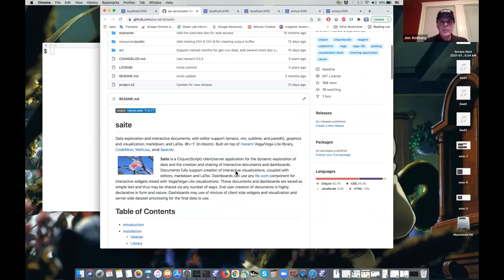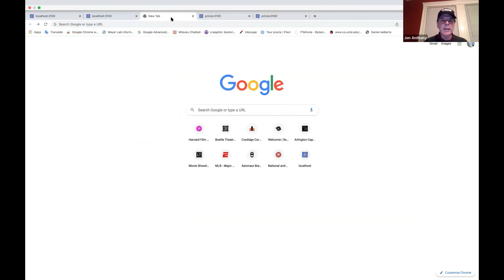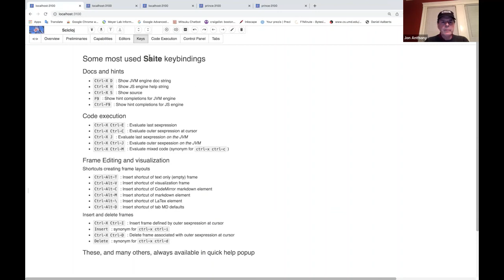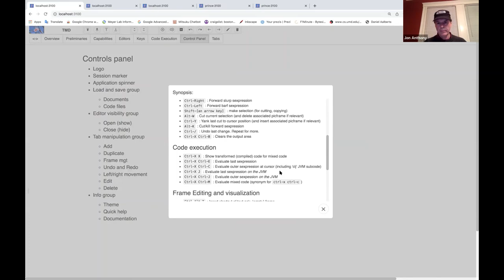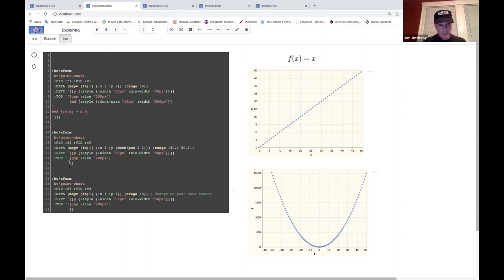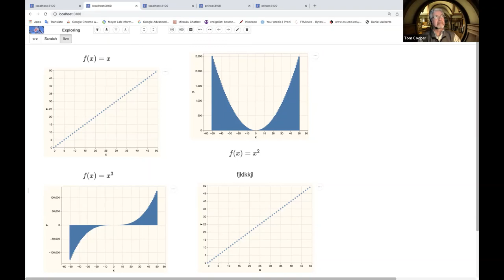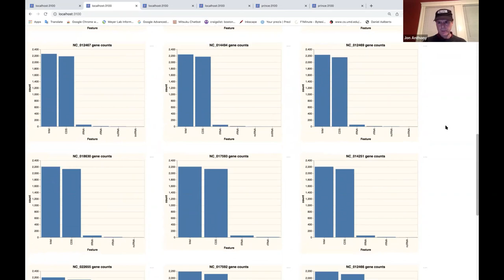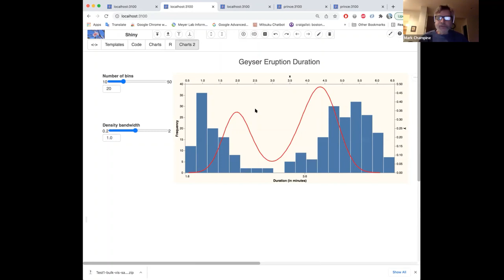Saite : A Clojure studio for data exploration and dashboards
An overview of the capabilities of Saite including discussions of dynamic data exploration, live documents, and client/server dashboards. Includes walkthroughs of the various controls, editors, keys, auto layouts, and configuration options.